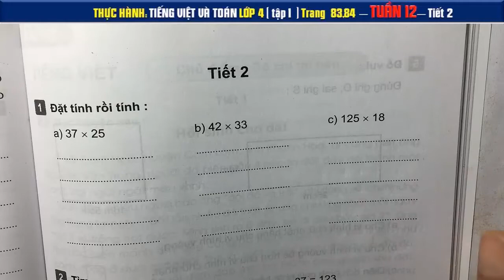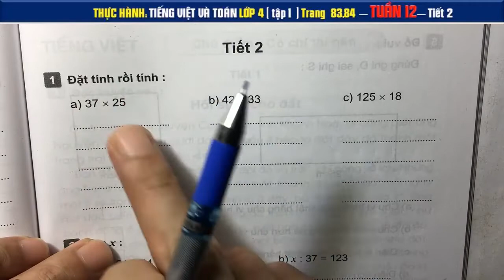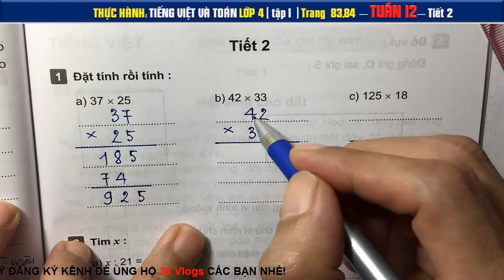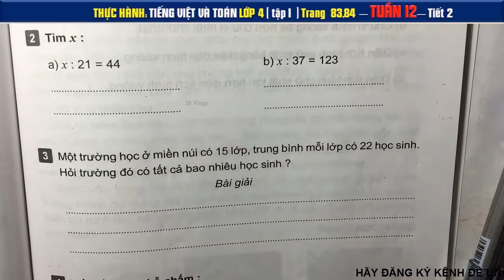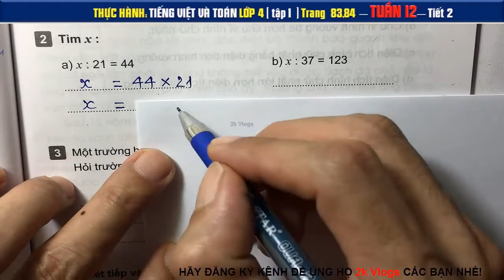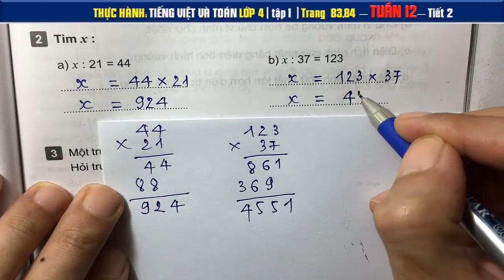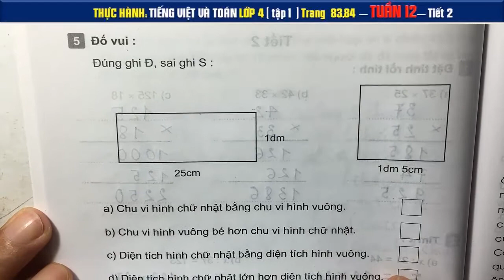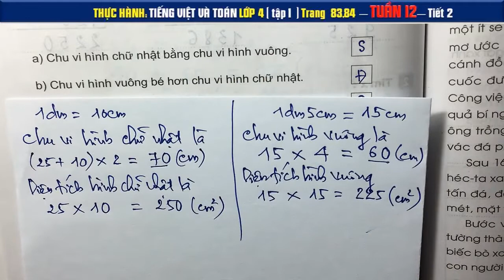Thực hành Tiếng việt Toán 4 Tuần 12 - Tiết 2 - Trang 83,84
Một trường học ở miền núi có 15 lớp, trung bình mỗi lớp có 22 học sinh.
Tìm x biết:
x : 21 = 44        x : 37 = 123
👇 Xem nhiều hơn các video của 2k Vlogs 🌴